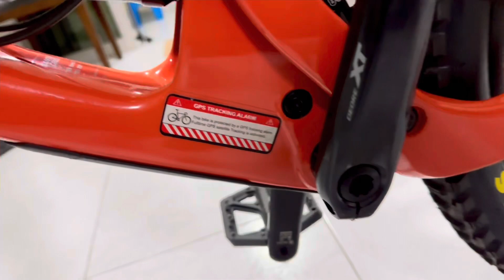Santa Cruz Hightower ( XT kit)